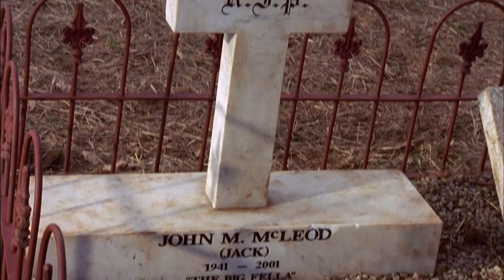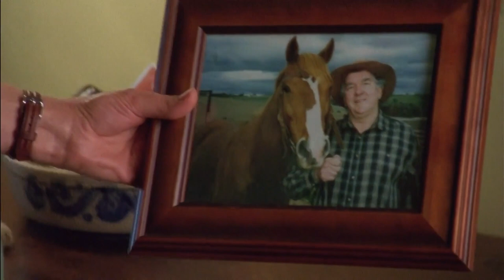Most Dramatic Scenes from S1 | McLeod's Daughters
McLeod's Daughters is full of love and flirting scenes, but let's not forget it is also a drama!